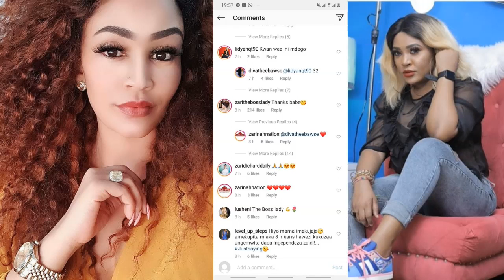ONAA!! ZARI KAMJIBU DIVA JUU YA UJUMBE WAKE KWAKE SIKU YA BIRTHDAY YAKE